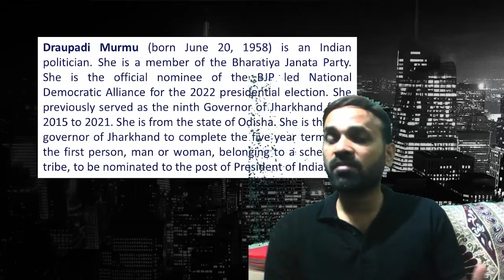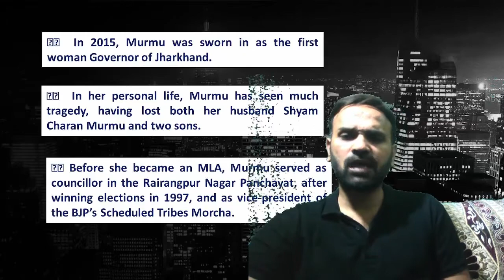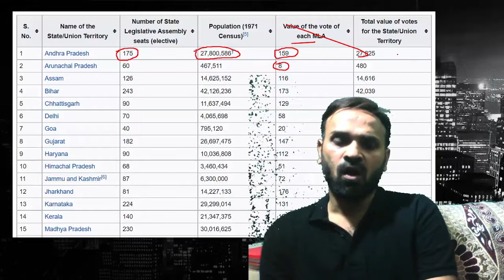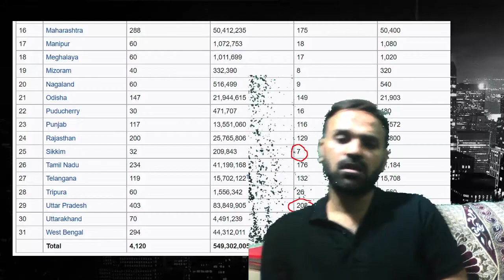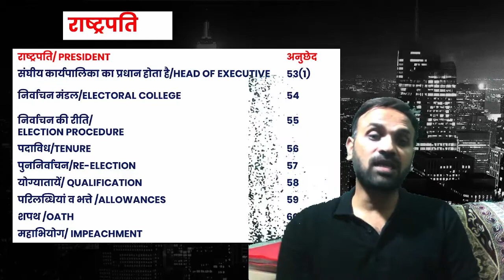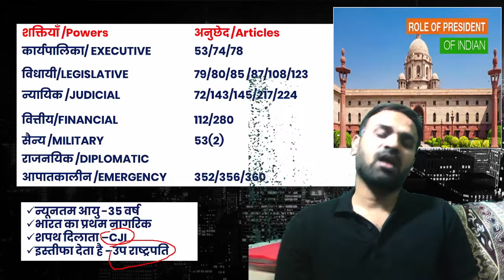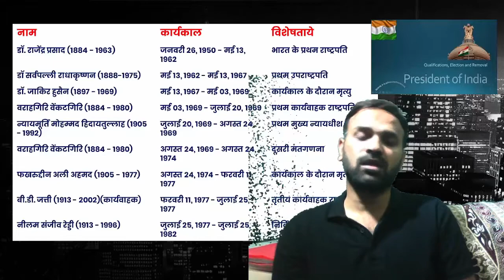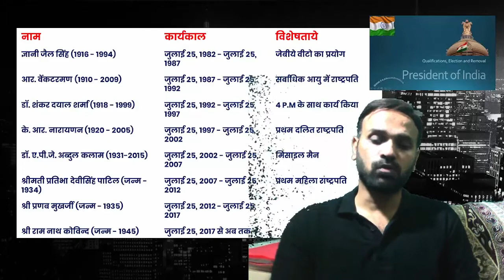CURRENT AFFAIRS New presidential candidate of India ||Full Detail||History ||Article ||Qualification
A unified opposition have chosen former Union Minister Yashwant Sinha as the candidate for the next president of India. The BJP led NDA on the other hand chose a former Jharkhand governor, tribal leader from Odisha, Draupadi Murmu as the next presidential candidate.

Draupadi MurmuVsYashwantSinha
Draupadi MurmuNewPresident